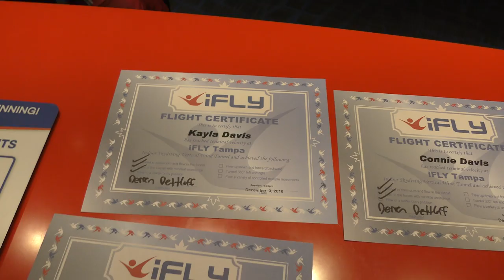IS KAYLA SKYDIVING? | We Are The Davises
We drive to Tampa, Florida to compete in the World Spirit Federation for cheer. Before the event, we go to an indoor skydiving facility where we try something we've never done before.

Visit the "We Are The Davises" online store for exclusive merchandise

Musical.ly:  wearethedavises